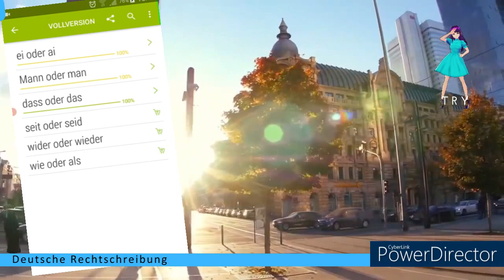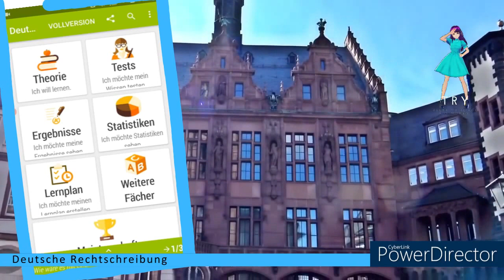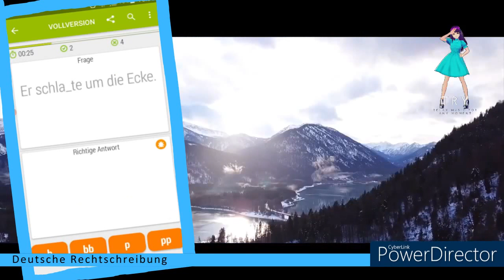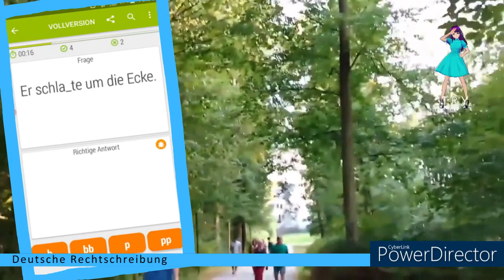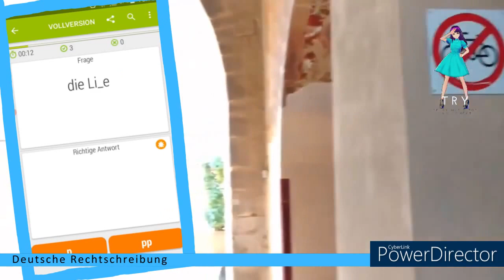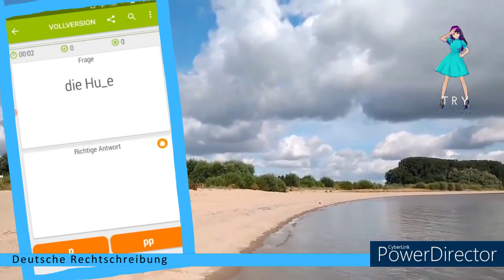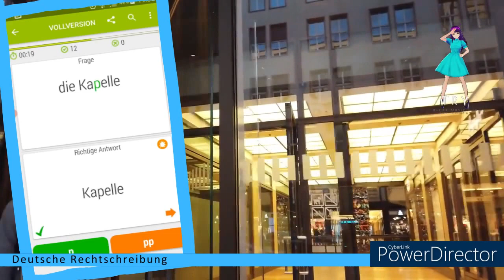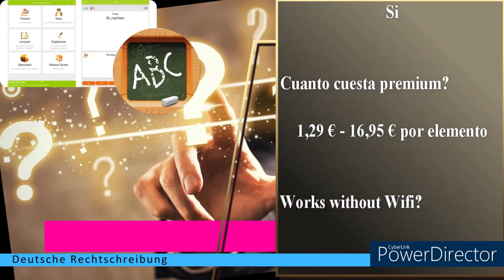Deutsche rechtschreibung / Alemán / b oder bb, p oder pp (Klasse 2/3/4)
Timecodes:
00:00 - Intro
00:18 - Información general y la gramática
12:09 - b oder bb, p oder pp (Klasse 2/3/4)
24:53 - Más b oder bb, p oder pp (para consiguir 100%)
45:56 -  Outro

Deutsche Rechtschreibung:

ESPAÑOL
Esta aplicación te ayuda a practicar tu ortografía en alemán

por ejemplo:
-Letras y palabras que suenan similares: "b" o "p", "d" o "t", "g" o "k",
-Vocales largas y cortas: estiramiento y afilado
-palabras compuestas
- Mayúsculas y minúsculas: tiempos, sustantivos, números, etc.
- Deletrear juntos y por separado

Personalmente, creo que es mejor utilizarlo cuando ya se tiene algún conocimiento del idioma alemán.

ENGLISH
This app helps you practice your German spelling

for instance:
-Letters and words that sound similar: "b" or "p", "d" or "t", "g" or "k",
-Long and short vowels: stretching and sharpening
-compound words
- Upper and lower case: tenses, nouns, numbers, etc.
- Spell together and separately

Personally, I think it is better to use it when you already have some knowledge of the German language.
Hoy: Deutsche Rechtschreibung
Asunto: b oder bb, p oder pp

Today: Deutsche Rechtschreibung
Subject: b oder bb, p oder pp

Este vídeo se crea con la ayuda de:
Vroid.com (Avatar)
Powerdirector (editor de vídeo)
Vroid.com (Avatar)